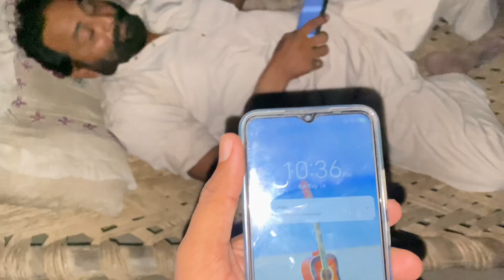Seasons first hunt 🦆